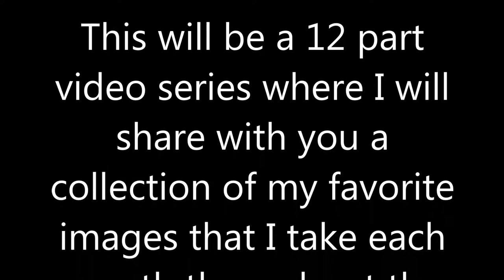*November* Welcome To My View Through The Lens 2020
This will be a 12 part video series where I will share with you a collection of my favorite images that I take each month throughout the year 2020
Welcome to 1013den (TenThirteenDen)
Learning and experimenting as I go through the world of Photography and Videography
Music = Atch - Stuck In My Brain

Cameras   =  Canon Vixia HF R82
                      Nikon D5600
                      Nikon L840
                      Nikon L830
                      Apeman A80